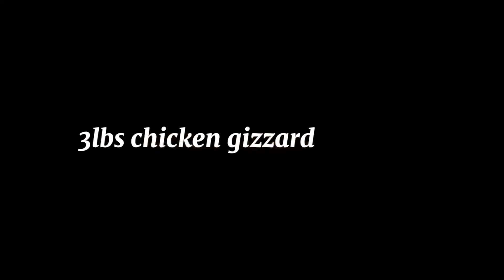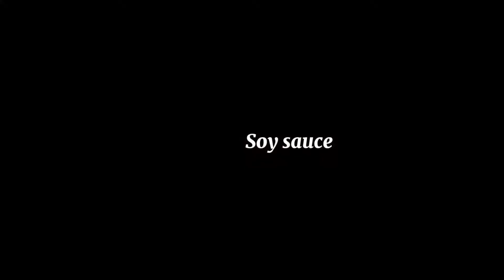How to cook Chicken Bopis|Aling Patrings TV